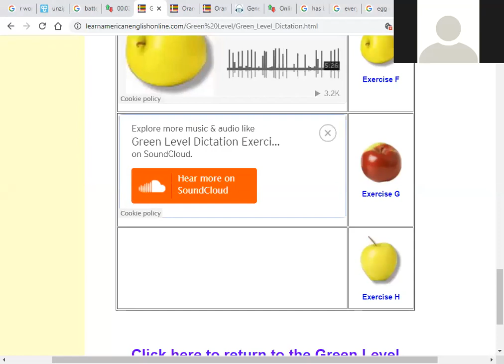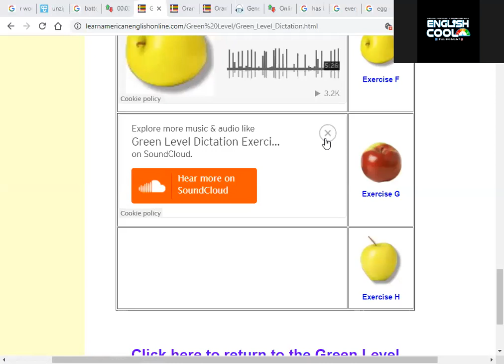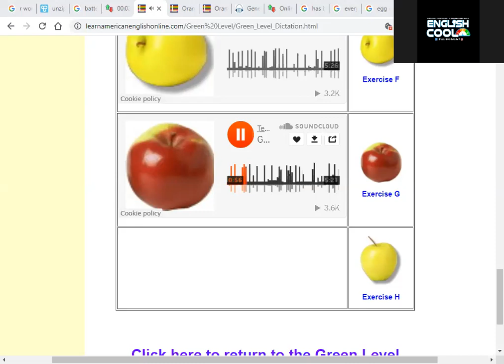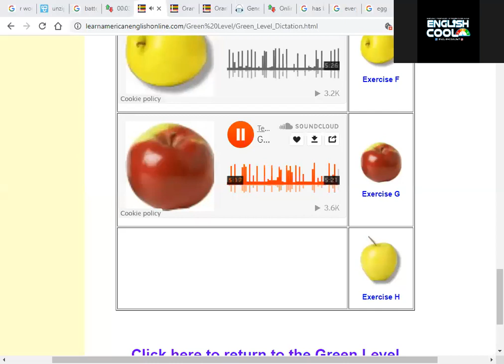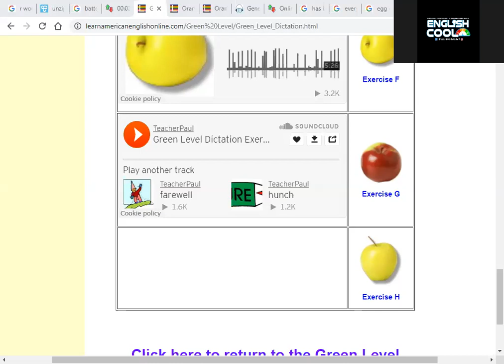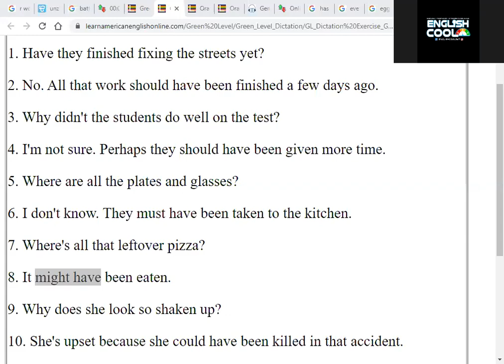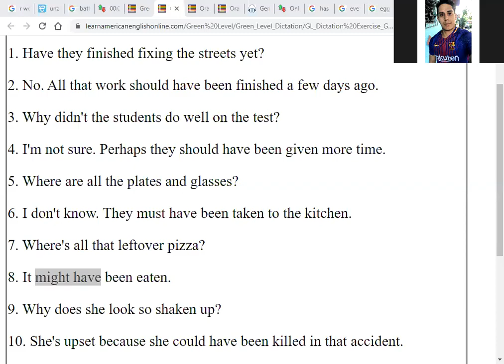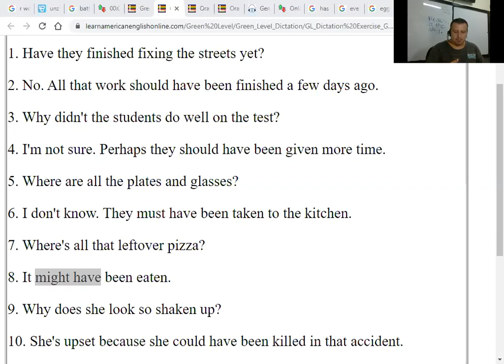ENGLISH CLASS ONLINE, intermediate English level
Nueva inscripciones para clases en línea. El costo es $25 al mes. Hora y media de aprendizaje, lunes a viernes. Se puede pagar en línea o visitar uno de los 2 bancos. Promerica o Banco Agrícola. Más información 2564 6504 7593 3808 WhatsApp .No se invierte en nada más (libros-videos). Curso de 9 meses desde cero. Una evaluación si ya tienes conocimiento del idioma. Profesores nativos del idioma y certificados.Dedicación y motivación para mejorar tu futuro.Reserve su clase de demostración para conocer nuestra metodología. (Sin compromiso)